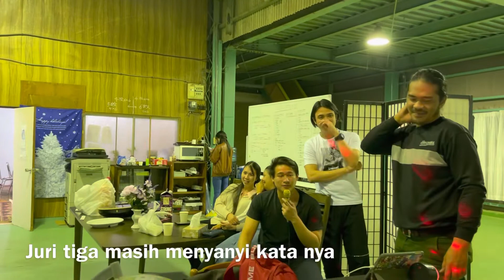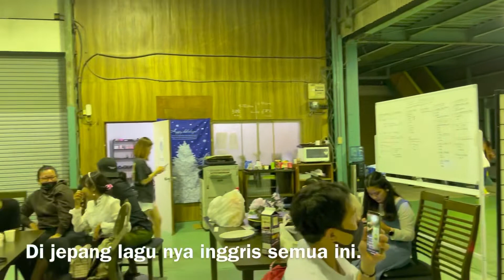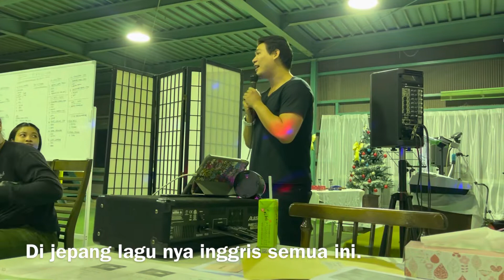LOMBA KARAOKE GOLDEN WEEK YLKN TOYOKAWA -JAPAN @bligadolnagoya.4661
Lomba karaoke Yayasan Lengkong kita Nuaya di toyokawa jepang di hadiri oleh peserta jishusei dan Tokuteginou yg berada disekitaran Wilayah Aichi -ken, yg bertempat di Toyokawa. Adalah kantor utama YLKN yg berada di jepang.
Jika adz yg tertarik ikut Program kerja ke jepang bisa hubungi langsung sacho  YLKN Jepang
( ibu Deby lengkong )

Selamat menonton. 👍🙏👍